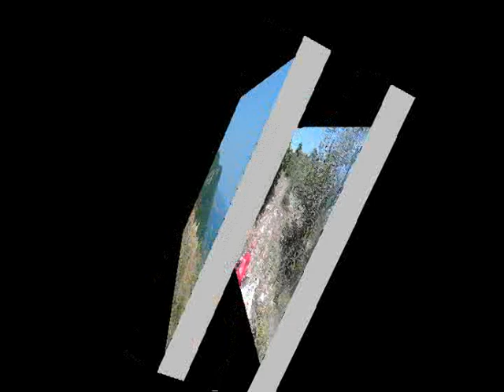Rando-quad en Bulgarie. Vidéo 5 Falaise de Yantra à Skalsko